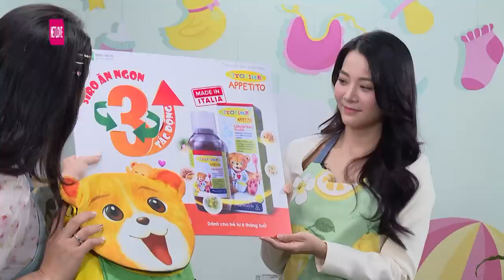'TIỂU TAM' màn ảnh Karen Nguyễn chưa hết Ở CỬ đã lấy lại body cực CHUẨN | Tâm Sự Mẹ Bỉm Sữa 179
TSMB_179
Chat Với Mẹ Bỉm Sữa tập 179 phát sóng mới nhất ngày 10/5/2023, MC Ngọc Lan và Tiến sĩ Tâm lý Tô Nhi A cùng gặp gỡ mẹ bỉm tuần này là diễn viên Karen Nguyễn.
📺 GIỚI THIỆU CHƯƠNG TRÌNH:
“TÂM SỰ MẸ BỈM SỮA” là chương trình talkshow với đối tượng là các bà mẹ có con từ 1 đến 3 tuổi. Câu chuyện xoay quanh tất cả những vấn đề trong cuộc sống của các bà mẹ bỉm sữa từ lúc mới sinh con đến giai đoạn hiện tại.
⭐ THÔNG TIN MC :
​🔔 KHUNG GIỜ PHÁT SÓNG:
+ 21h15 Thứ Tư hàng tuần trên kênh HTV9.
+ 21h30 Thứ Tư cùng ngày trên kênh youtube MCVMedia.

⭐⭐⭐ Xin chân thành cảm ơn nhãn hàng: FITOBIMBI APPETITO SIRO ĂN NGON 3 TÁC ĐỘNG. NHẬP KHẨU NGUYÊN HỘP TỪ ITALY, đã đồng hành cùng chương trình

🎬Giới thiệu kênh MCVMedia:
►l►Xem chương trình yêu thích sớm nhất - nhanh nhất - không quảng cáo chỉ trên NETLOVE
► Xem thêm: